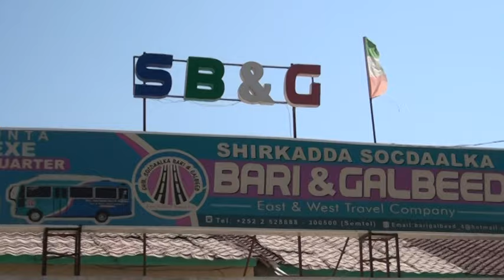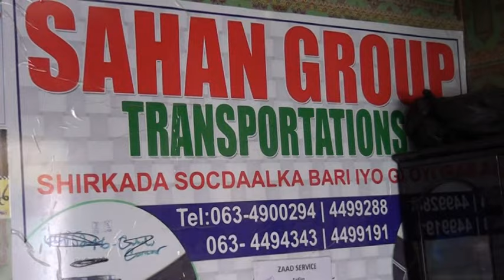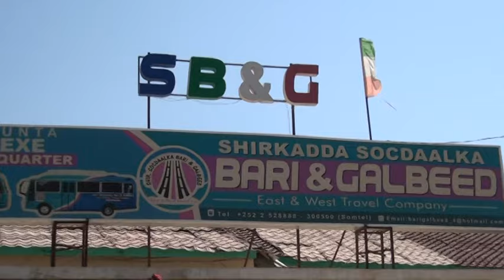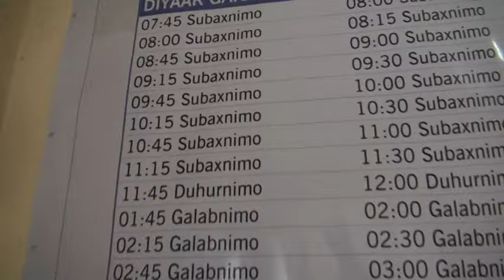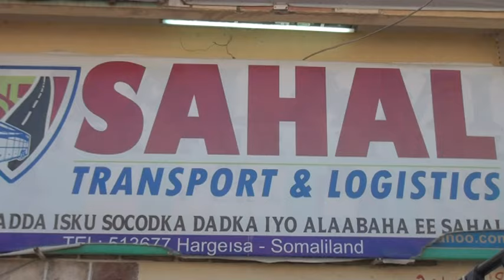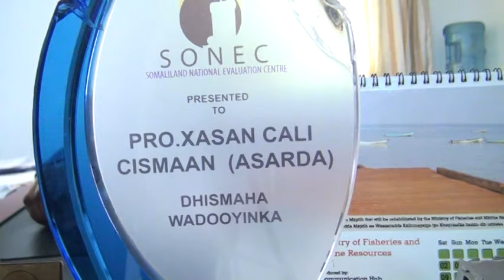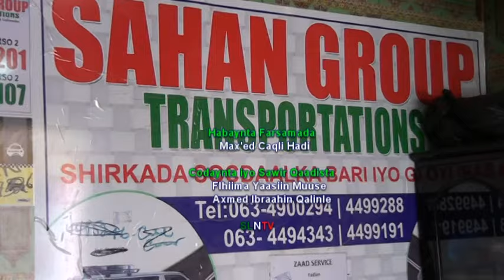Doorka Ay Adeega Bulshada Ka Qaataan Shirkadaha Gaadiidka Rakaabka u Kala Qaada Gobolada Somaliland